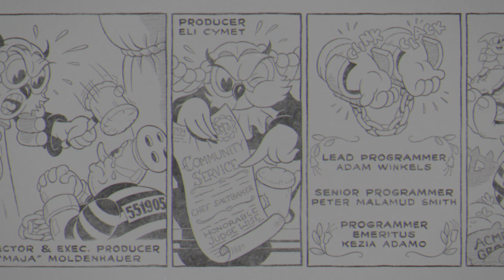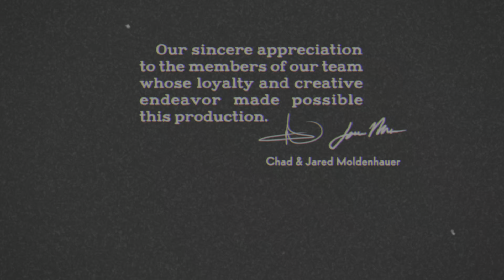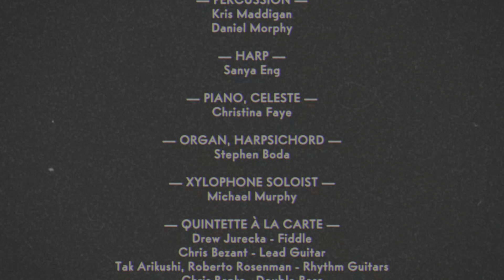Cuphead: The Delicious Last Course "DLC" #6 Ending